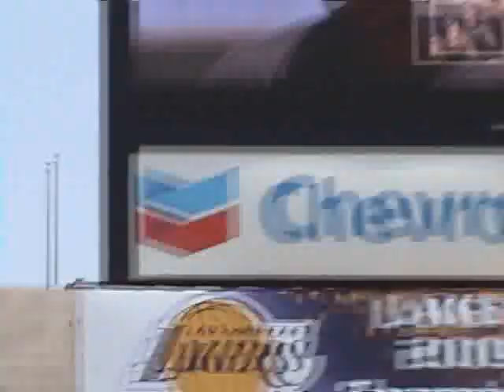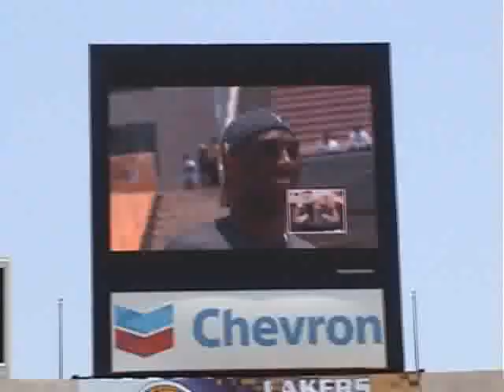Kobe Gets Standing Ovation from 95,000 Fans!